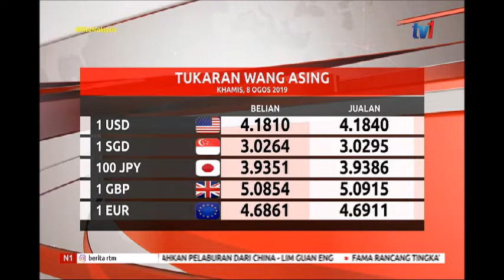N1 – PRESTASI RINGGIT [8 OGOS 2019]